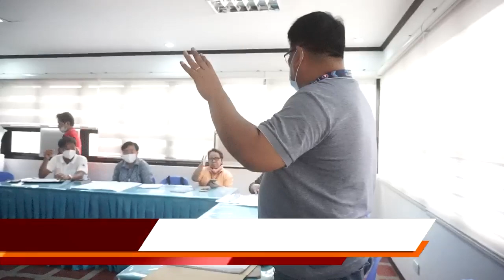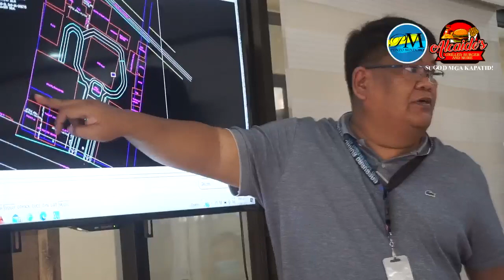Part 1 ANG NAKARAAN AT KASALUKUYAN NG LUPANG KINATITIRIKAN NG MAMBURAO LGU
Sa mahabang panahon, matapos na mai-donate sa pamahalaang bayan ng Mamburao ang lupang kinatitirikan, nanatili itong walang titulo at hindi naililipat sa gobyerno. Hanggang sa dumating na rin dito ang Girl Scout, Waterworks, at PNP. Upang maging maayos at malinawan na rin ang lahat, inatasan ni Mayor Lyn Tria si Engr. Almero ng Waterworks upang mapag-aralan at matukoy ang kabuuan ng lupa ng Mamburao LGU compound.